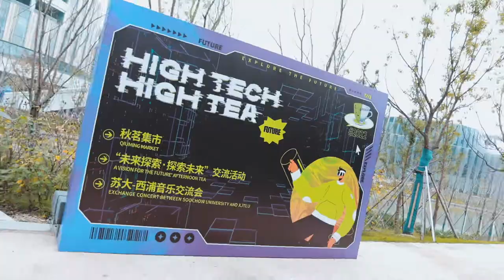High Tech High Tea - First Person POV Vlog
First-person point of view vlog of XJTLU Entrepreneur College (Taicang) High Tech High Tea shows visitors cutting-edge exhibitions and how Syntegrative Education (SE) is applied in real life.